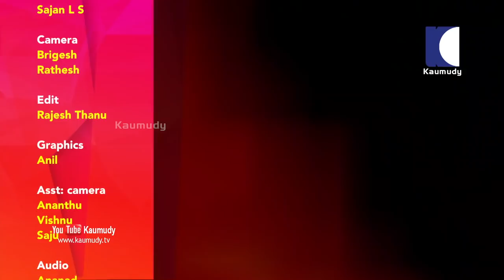Christmas Dinner | Sesame Chicken Recipe | EP 07 | Kaumudy TV